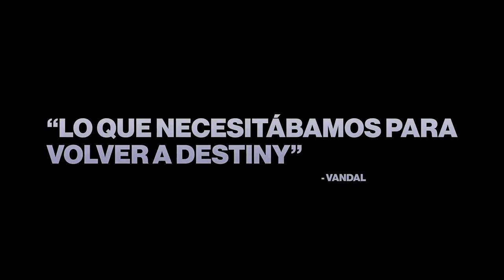Destiny 2 Expansion III Forsaken Legendary Collection Trailer 1080p